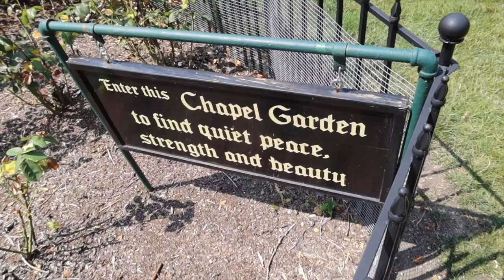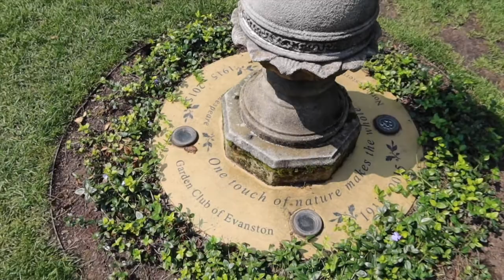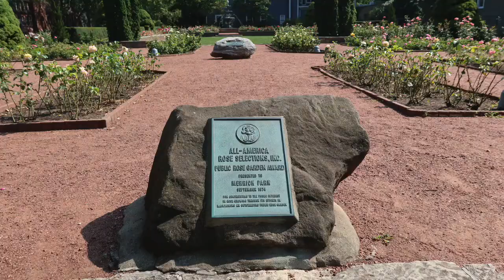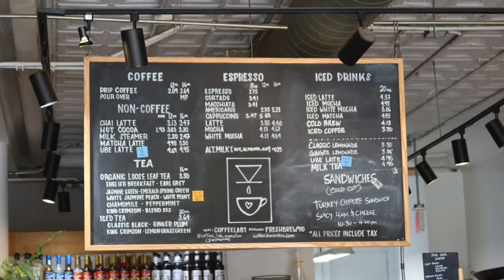Vlog 22: Evanston, IL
Located just north of Chicago is Evanston. Evanston is known as a college town as it is home to Northwestern University. Visited places in the video include parts of the Northwestern campus, Merrick Rose Garden, a couple of cafes, and more.